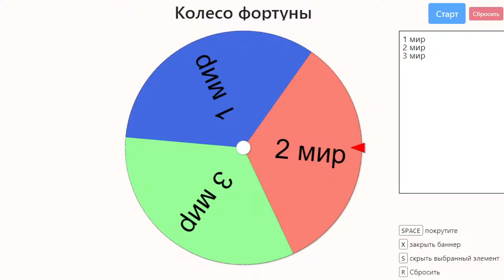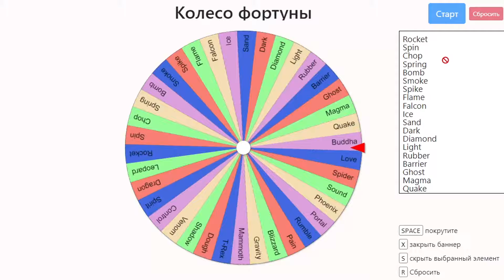БЛОКС ФРУТС но ТОЛЬКО 1 ХП - РУЛЕТКА ВЫБИРАЕТ МИР, БОССА, ФРУКТ🍈🌊РОБЛОКС ВАН ПИС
БЛОКС ФРУТС но ТОЛЬКО 1 СКИЛЛ - РУЛЕТКА ВЫБИРАЕТ МИР, БОССА, ФРУКТ🍈🌊РОБЛОКС ВАН ПИС

Блокс Фрутс Коды 2024:
24N0ADMIN
REWARDFUN
DEVSCOOKING
SUB2OFFICIALNOOBIE
AXIORE
BLUXXY
ENYU_IS_PRO
JCWK
KITTGAMING
MAGICBUS
STARCODEHEO
STRAWHATMAINE
SUB2CAPTAINMAUI
SUB2DAIGROCK
SUB2FER999
SUB2GAMERROBOT_EXP1
SUB2NOOBMASTER123
TANTAIGAMING